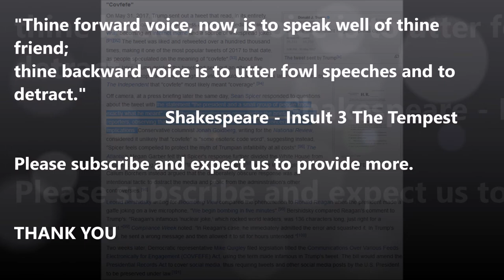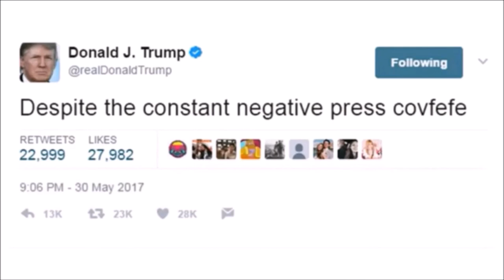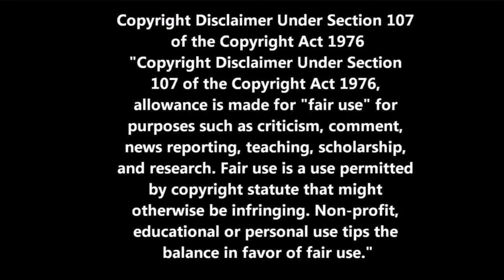REVERSE SPEECH - Jessica Starr Has A Craving?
Many voiced their opposition to the new president today, but none did so quite as loudly as this woman
BY CHRIS PEREZ, New York Post
21st January 2017, 12:57 am
Updated: 21st January 2017

SCARY! This woman, Jessica Starr, screamed an awful big ‘NOOOOO!’ at Trump inauguration when  the announcement blared over loudspeakers: “Donald J Trump is the president of the United States”. Her interview was even more scary.

THE FIRST VIDO BELOW YOU HEAR STARR SCREAMING ‘NOOOO!’

THE SECOND VIDEO BELOW SHE WAS ASKED BY A FOREIGN REPORTER ABOUT HER ‘EMOTIONS’:

Reporter: Can you explain your emotions to me?

JS: ‘There’s no way… There’s no way you can comprehend what this means… For me, this very moment is like within a cell. It’s like the dark and the light are so tight right now…There’s so much potential for beauty and ( inaudible ) and in one moment it’s incomprehensible to make it exist right now… so close.

‘I’m so sorry to my world! I’m so sorry to my world. This is not what we want. I love you people. This is so alien, so false and broken”